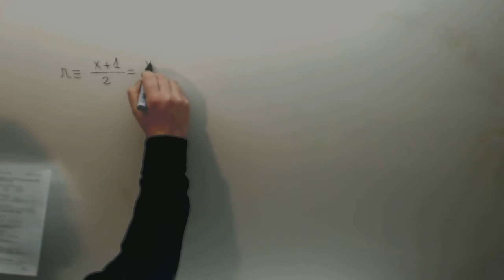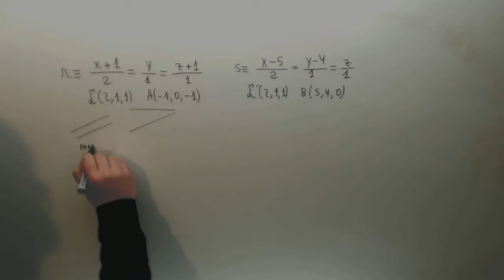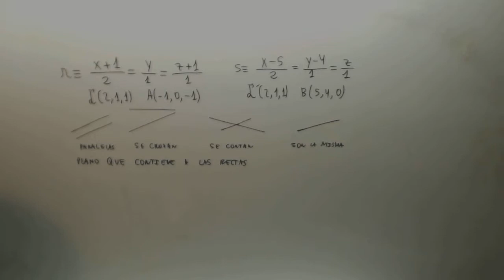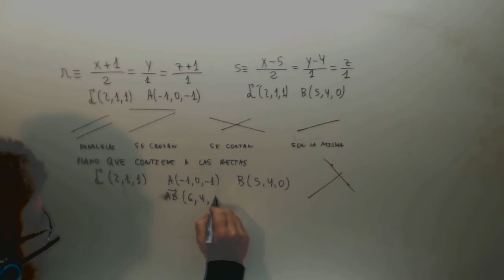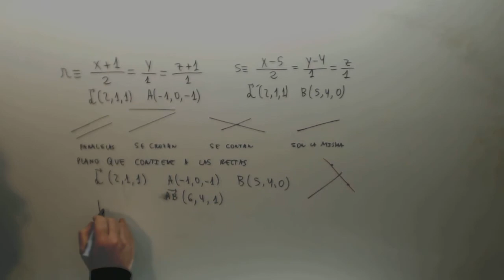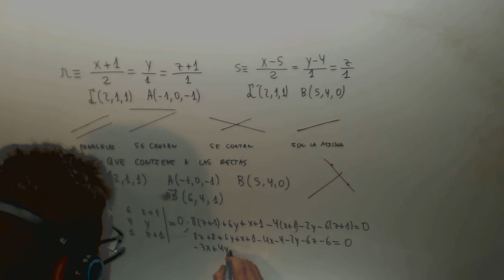Posicion relativa de dos rectas Plano que las contiene Selectividad Matematicas Academia Usero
Posicion relativa de dos rectas Plano que las contiene Selectividad Matematicas Geometria analitica Suscríbete a nuestro canal en Youtube para ayudarnos a seguir creciendo Academia Usero en Estepona, el centro de formación con más vídeos en Internet del Mundo presenta